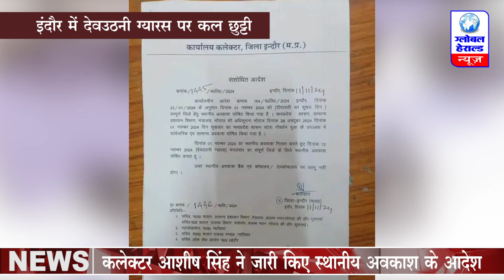इंदौर में देवउठनी ग्यारस पर कल छुट्टी